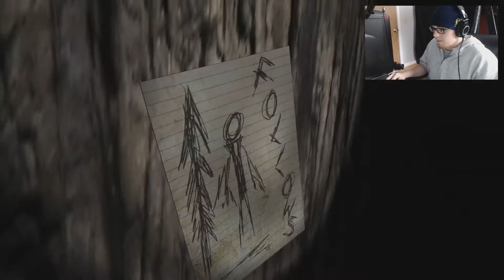NextGenPC - What the Slender?! SHENANIGANS plays Slender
NextGenPC is a small technology business from eastern Pennsylvania. We specialize in building custom computers with top performance per dollar. Be sure to leave details like budget, color scheme, custom paint and also how to PC is going to be used (Gaming, editing, 3D rendering). Also if you have any comments or questions go check out our Twitter and Facebook page.

Production, Scripting and Editing by:
Kory Kirchhofer (SHENANIGANS)

Song: Regrets by Drivepilot
(All song rights owned by Drivepilot)